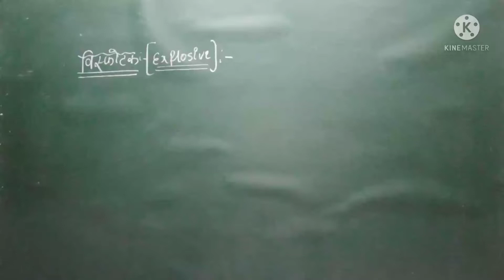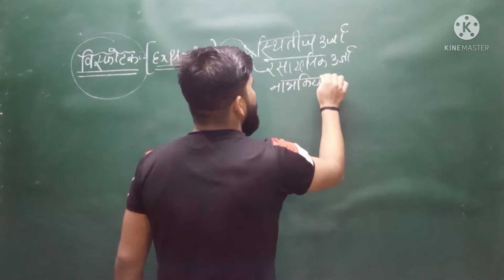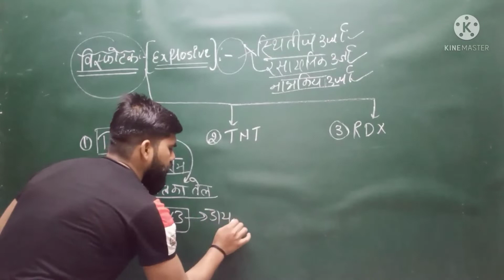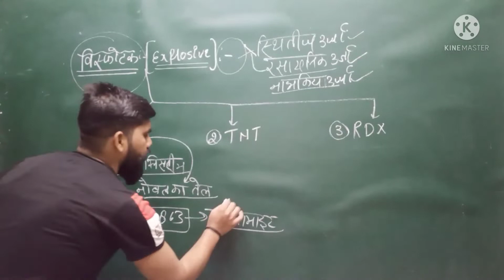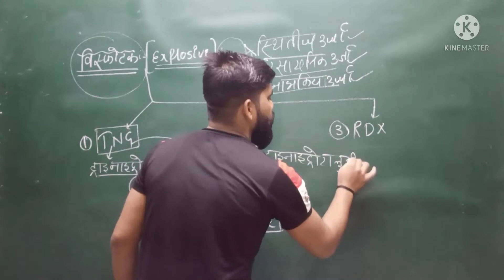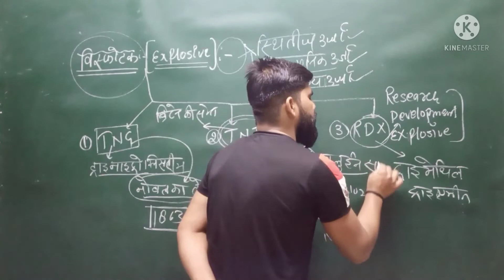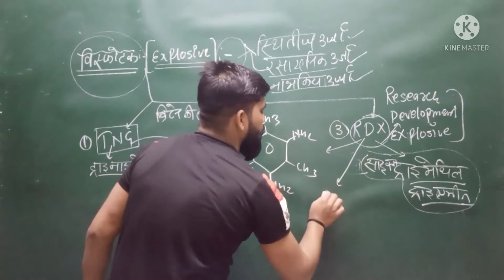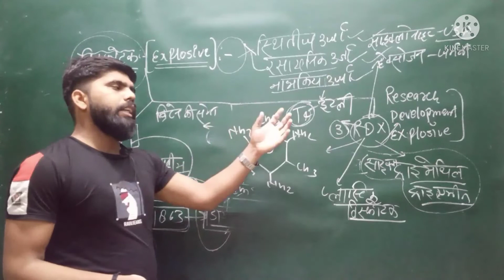EXPLOSIVE ( विस्फोटक पदार्थ)